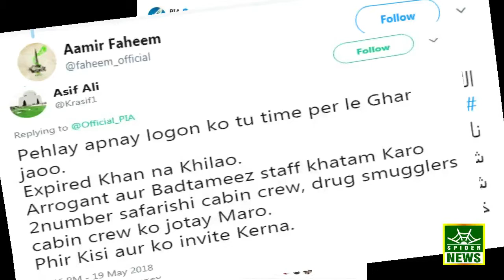PIA inviting Royal British Couple To Pakistan For Honeymoon | Spider News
پی آئی اے کی برطانوی شاہی جوڑے کو ہنی مون کیلیے پاکستان آنے کی دعوت